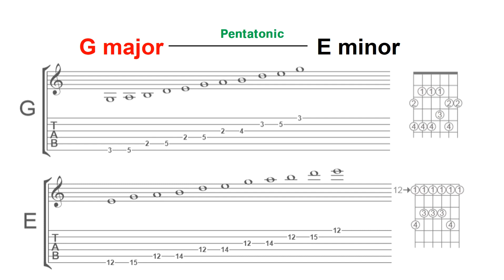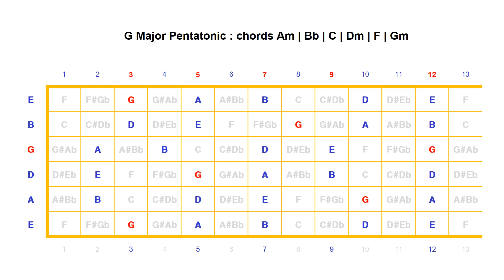G Major Pentatonic(기타 지판 외우기: 악보, 지판 Block Diagram, 코드 제공)